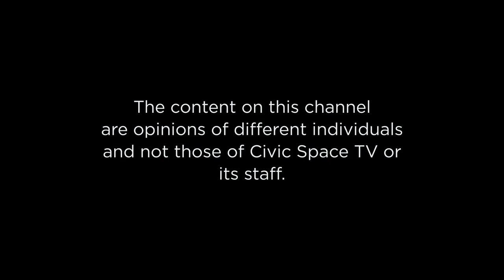How the transition is taking shape in Kenya - lessons for Uganda.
Kidega Moses hosts Augustine Ruzindana - Veteran Politician, Dr. Sarah Bireete - Executive Director - Center for Constitutional Governance and Ochieno Joseph - Uganda People's Congress ideologue & media personality.
They talk about how the transition in Kenya is taking shape and the lessons for Uganda.